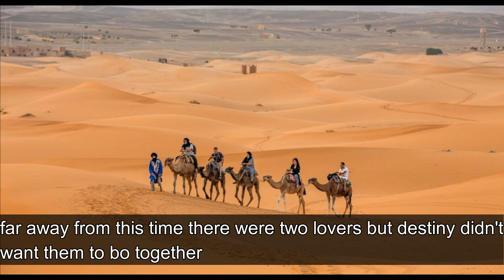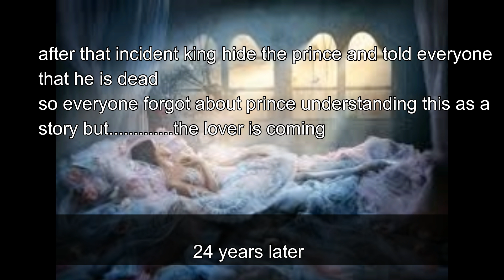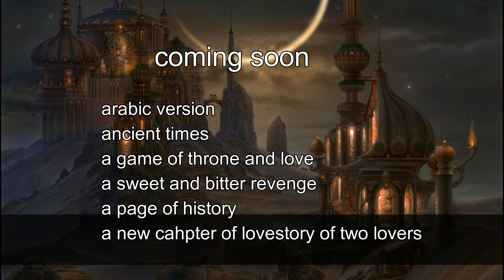v-kook ff sleeping love {trailer}(coming soon)////a new chapter of love "read description"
this is the trailer of my new upcoming ff tell me about your opponent and let you guide me and tell me if you want this
oh and about heartless alpha that is about to end so don't worry and be patience OK
bye